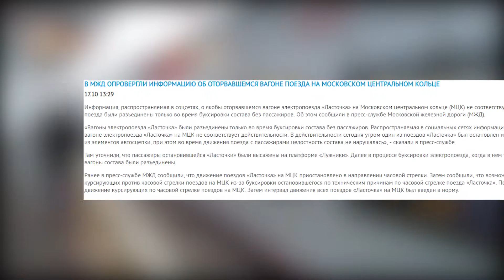Авария на МЦК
17 октября произошёл саморасцеп  электропоезда ЭС2Г Ласточка на МЦК.